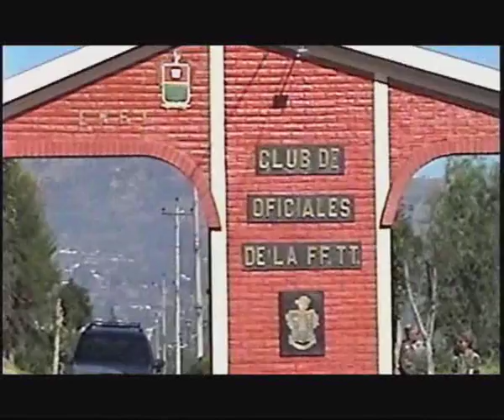VISSUKO con los "EMBAJADORES DEL ECUADOR" No me olvides nunca (Bolero)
VISSUKO-visuco-vizuco-vizuko-visuko.Carlos Vicente Torres "BOLEROS"  "LOS MEJORES TRIOS BOLERISTAS"." Los Panchos-"   "Los tres Ases"  "Los Diamantes"
"Los tres Reyes" "Los Caballeros"  "Jhonny Albino y su trio San juán"  Sayco -Acimpro.
"LOS EMBAJADORES DEL ECUADOR"